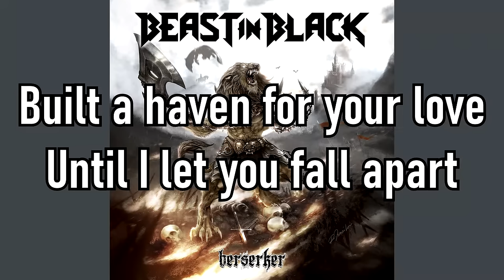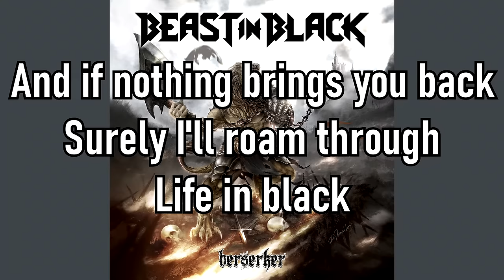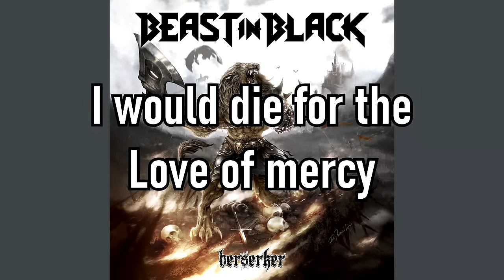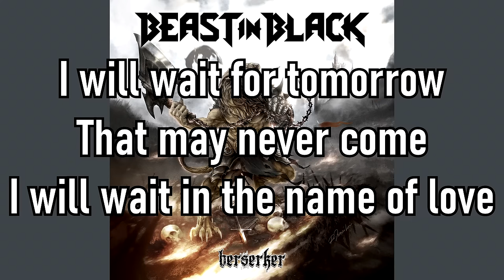Beast in Black | Blind and Frozen | Lyrics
Lyrics:
[Verse 1]
Once I touched your heart
Held you in closed arms
Built a haven for your love
Until I let you fall apart

[Chorus]
God I miss you like hell
I was wrong I can tell
For the heart can be blind and frozen
Now I live with the pain
Every night, every day
As I read those letters you wrote me
How I long for the time
When your lips would kiss mine
And the promise was still unbroken
I will wait for tomorrow
That may never come
I will wait in the name of love

[Verse 2]
My forlorn heart faintly beats
Your absence makes me weak
And if nothing brings you back
Surely I'll roam through life in black
Like a shadow

[Bridge]
I would die for the love of mercy
Destiny, is this how it should be? No no no!